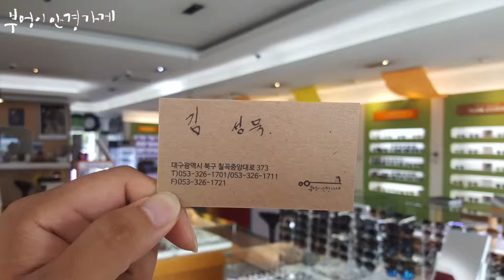CHARRIOL의 7040모델입니다/부엉이안경가게/대구안경/김천안경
식상하지만 수요일에는
빨간 장미를
그녀에게 주세요

CHARRIOL의 7040모델입니다